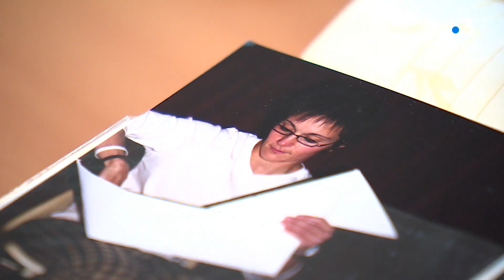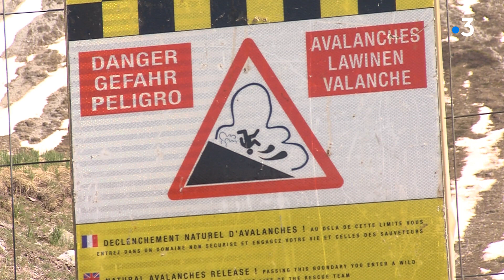Avalanche en Savoie : 3 Jurassiens parmi les victimes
Cendra Galmiche, Julien Cantat, Yoann Bouillet ont perdu la vie samedi 8 mai dans une avalanche sur le Mont Pourri en Savoie.
Reportage Q.Carudel et H.Perret
avec
Jean-Marie Duquet
Ancien directeur de la maison d'enfants
Carlos Barbosa
Professeur de danse